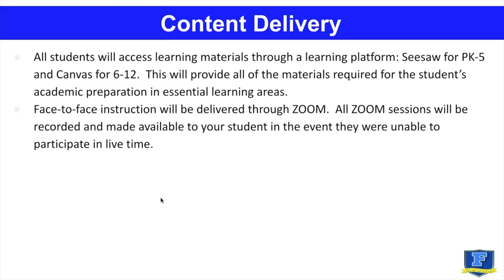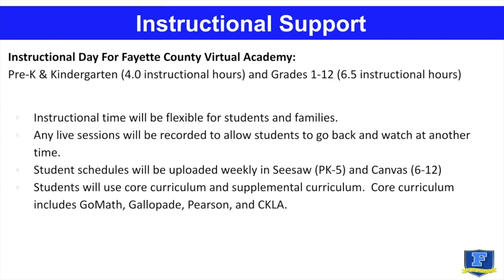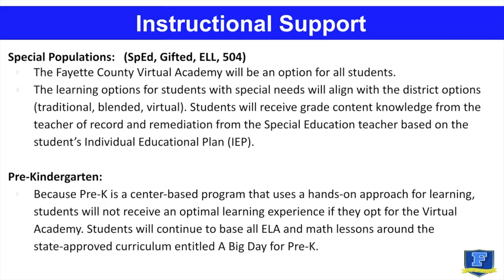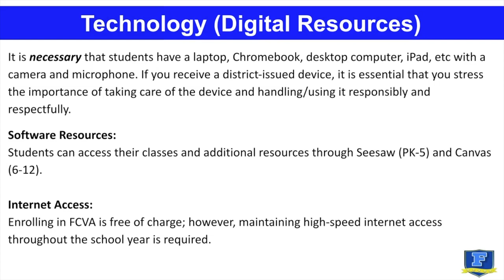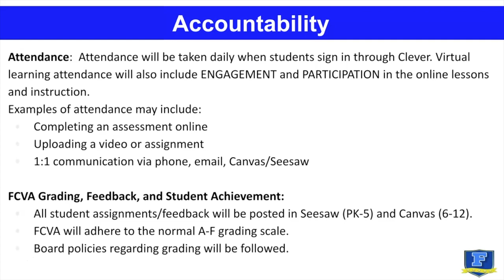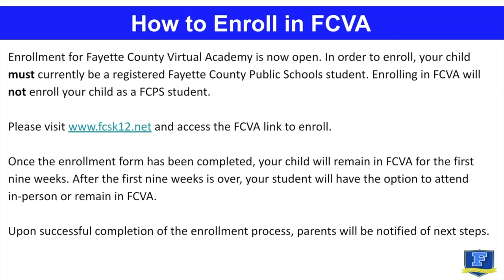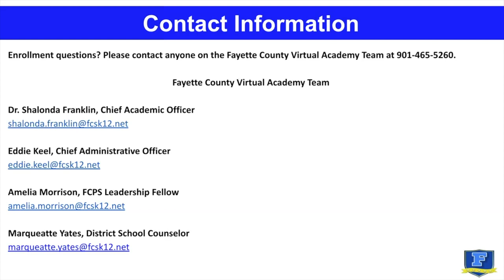Parent Bootcamp Series #2: Fayette County Virtual Academy